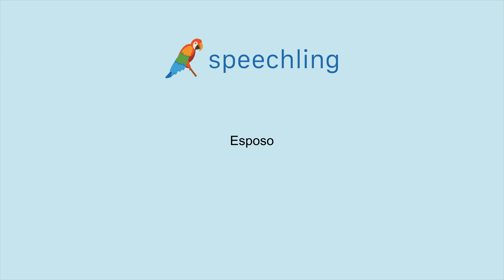How to say "Husband" in Spanish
Male Voice:
Esposo

Female Voice:
Esposo

Male Voice Translation:
Husband

Female Voice Translation:
Husband